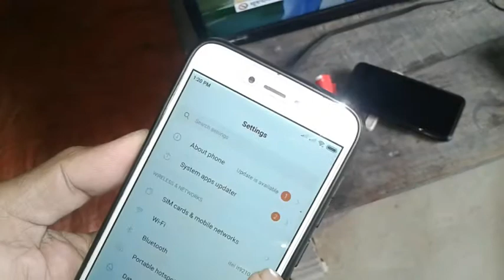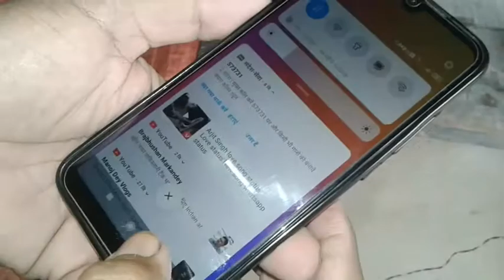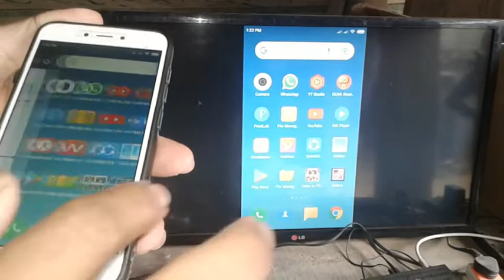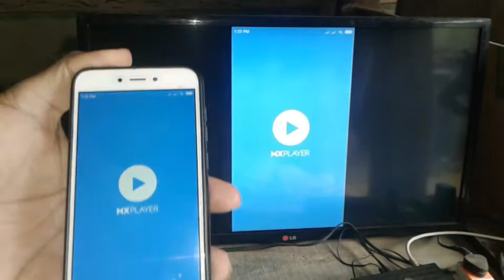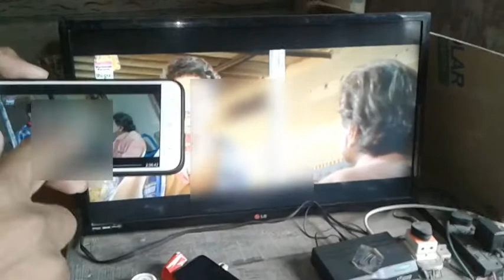anycast se LCD Mein mobile Kaise connect Karen || how to anycast